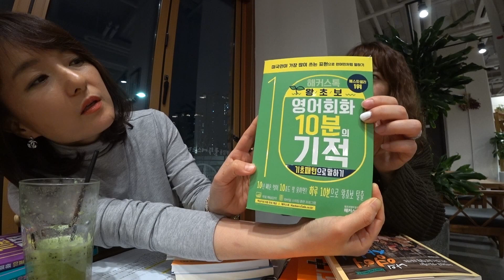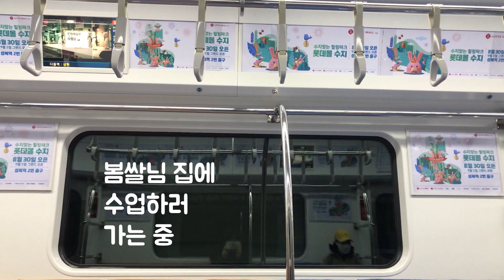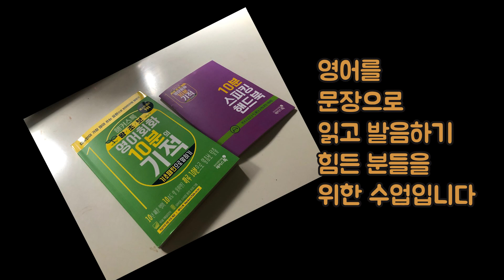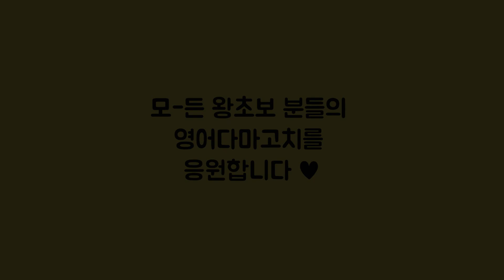왕초보 탈출하기 이렇게 힘듭니다, 여러분 (ft. 위플래시 영화 찍는 줄, 해커스톡 왕초보교재)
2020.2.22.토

영어다마고치 오래 기다리셨죠?
그런데 일주일 밖에 안 지났다는거..

오늘은 봄쌀님과의 영어다마고치 수업에 앞서 OT 시간 가졌어요.

1) 교재 : 해커스톡 왕초보 영어회화 10분의 기적
2) 수업방식 : 낭독 AND 녹음, 녹음파일 들으며 입영작 AND 쉐도잉
3) 봄쌀님이 말하는 "나의 영어이야기" 를 들어봤어요.

어린시절부터 학창시절,
졸업후 사회생활을 하면서
인생 전반에 걸쳐 우리들 각자는
자신만의 "영어이야기"가 있어요.

그걸 돌아보는 것이
굉장히 중요합니다.

이 영상을 통해
여러분도 "나만의 영어이야기"를
되짚어보고 어디에서부터 걸려 넘어져
일어서고 있지 못한지를 곰곰히 생각해보는 시간 가지셨으면 좋겠어요. :)

주제 : 왕초보가 영어를 두려워 하는 까닭

- 유튜브 : 봄쌀TV 워킹맘 브이로그
- 유튜브 : 전라도시어머니 초간단 무생채 만들기